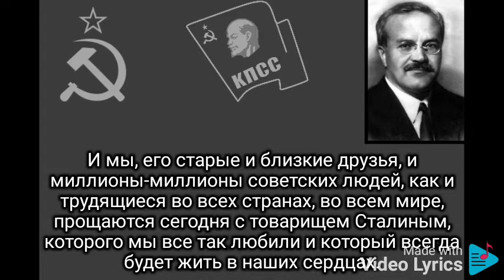Молотов - Речь на похоронах Сталина 9 марта 1953 года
(Текст)

Дорогие товарищи и друзья!

В эти дни мы все переживаем тяжелое горе - кончину Иосифа Виссарионовича Сталина, утрату великого вождя и вместе с тем близкого, родного, бесконечно дорогого человека.

И мы, его старые и близкие друзья, и миллионы-миллионы советских людей, как и трудящиеся во всех странах, во всем мире, прощаются сегодня с товарищем Сталиным, которого мы все так любили и который всегда будет жить в наших сердцах.

Наша партия, следуя заветам Великого Сталина, дает нам ясное направление дальнейшей борьбы за великое дело построения коммунизма в нашей стране.

Мы должны еще теснее, еще крепче сплотиться вокруг Центрального Комитета нашей партии, вокруг Советского Правительства.

Бессмертное имя Сталина всегда будет жить в наших сердцах, в сердцах советского народа и всего прогрессивного человечества.

Слава о его великих делах на пользу и счастье нашего народа и трудящихся всего мира будет жить в веках!

Да здравствует великое, всепобеждающее учение Маркса - Энгельса - Ленина - Сталина!
Да здравствует наша могучая социалистическая Родина, наш героический советский народ!

Да здравствует великая Коммунистическая партия Советского Союза!